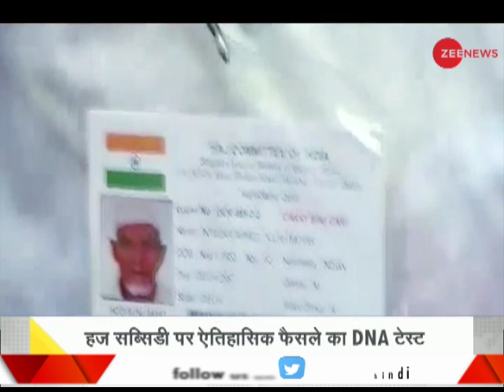DNA: Government ends Haj subsidy as part of policy to empower minorities ; Special Report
DNA Special: Government ends Haj subsidy as part of policy to empower minorities. Watch this video to know more about the news.